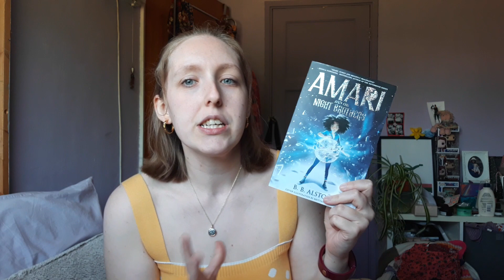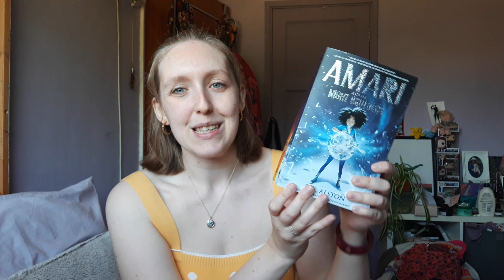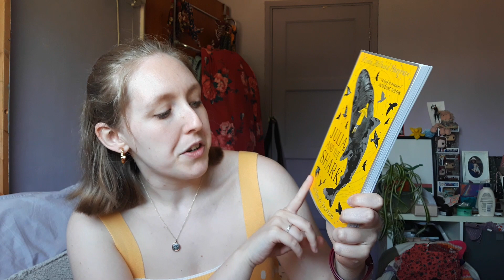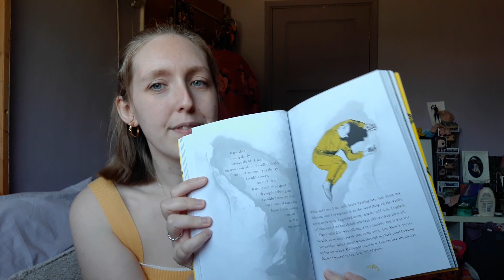Someone Donated A Bunch of Books To My Book Club!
Thank you so much to shauntbooks and his followers on TikTok.